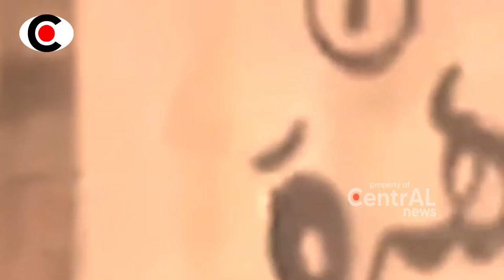MENGGUNC4NG ISR4EL!! DIKIRA TEW4S KINI K0MANDAN AL-QUD5 MUNCUL LAGI... ~ BERITA TERKINI